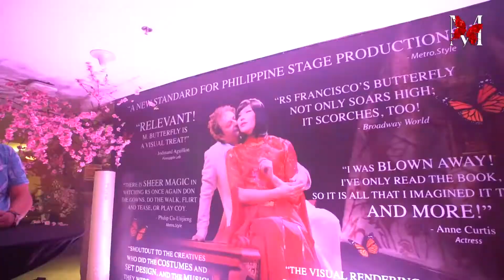M. Butterfly Manila 2018 Closing Performance